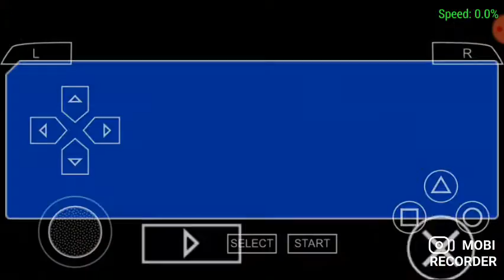Falando tudo que você precisa saber do meu mod dragon ball xenoverse 4